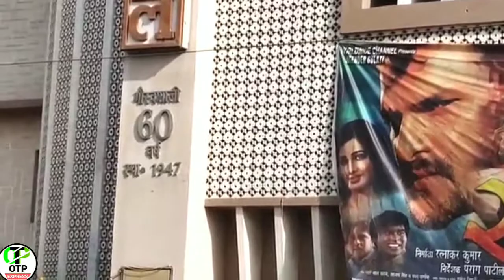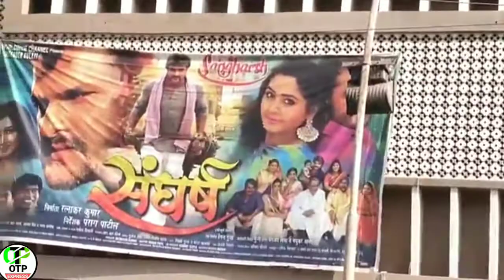HajipHajipur | Vaishali | Development of Bihar State of India | Hajipur 2021 Vlogs | Hajipur Market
OTP EXPRESS

OTP Express

YOUR QUARIES :-
hajipur
hajipur news
hajipur vaishali district
hajipur city
hajipur bihar
hajipur bihar vaishali
hajipur junction
hajipur ke video
hajipur samastipur rail line
hajipur railway station history
hajipur industrial area
hajipur ke kela
hajipur junction opened date
hajipur jn (bihar)
hajipur railway station
hajipur barauni rail line
hajipur ka video
hajipur station code
district health society vaishali hajipur
hajipur vaishali
hajipur vaishali road